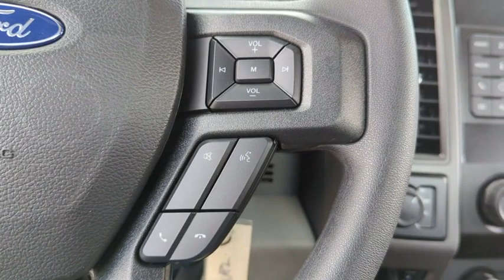2022 Ford Super_Duty_F-250_SRW Peoria AZ NEC14940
2022 Ford Super_Duty_F-250_SRW XL - Stock#: NEC14940

9130 W. Bell Rd

4WD. Oxford White 2022 Ford F-250SD XL Fleet 6-Speed Automatic 6.2L V8 EFI SOHC 16V Flex Fuel 4WDThank you for looking. At Peoria Ford we are here to serve.
TOUGH BED SPRAY-IN BEDLINER  -inc: tailgate-guard  black box bed tie-down hooks and black bed attachment bolts,ELECTRONIC-LOCKING W/3.73 AXLE RATIO,FRONT LICENSE PLATE BRACKET  -inc: Standard in states requiring 2 license plates and optional to all others,DAYTIME RUNNING LAMPS (DRL)  -inc: The non-controllable 942 Daytime Running Lamps (DRL) replace the standard Daytime Running Lamps (DRL) on/off cluster controllable,TRANSMISSION: TORQSHIFT-G 6-SPD AUTO W/SELECTSHIFT  (STD),TRAILER BRAKE CONTROLLER  -inc: Verified to be compatible w/select electric over hydraulic brakes  smart trailer tow connector,ORDER CODE 600A,SPARE TIRE  WHEEL  CARRIER & JACK,GVWR: 9 900 LB PAYLOAD PACKAGE,OXFORD WHITE,110V/400W OUTLET  -inc: 1 in-dash mounted outlet,XL VALUE PACKAGE  -inc: Bright Chrome Hub Covers & Center Ornaments  Steering Wheel-Mounted Cruise Control  Chrome Front Bumper  Chrome Rear Step Bumper,XL DECOR GROUP  -inc: Bright Chrome Hub Covers & Center Ornaments  Chrome Front Bumper  Chrome Rear Step Bumper,UPFITTER SWITCHES (6)  -inc: Located in overhead console,TIRES: LT245/75RX17E BSW A/T  -inc: Spare may not be the same as road tire,ENGINE: 6.2L 2-VALVE SOHC EFI NA V8 FLEX-FUEL  (STD),Four Wheel Drive,Tow Hitch,Power Steering,ABS,4-Wheel Disc Brakes,Brake Assist,Steel Wheels,Tires - Front All-Season,Tires - Rear All-Season,Conventional Spare Tire,Tow Hooks,Intermittent Wipers,Variable Speed Intermittent Wipers,Daytime Running Lights,Automatic Headlights,AM/FM Stereo,MP3 Player,Steering Wheel Audio Controls,Bluetooth Connection,Telematics,Auxiliary Audio Input,Smart Device Integration,Requires Subscription,Adjustable Steering Wheel,Trip Computer,WiFi Hotspot,A/C,Vinyl Seats,Split Bench Seat,Driver Adjustable Lumbar,Passenger Vanity Mirror,Remote Engine Start,Requires Subscription,Trip Computer,Immobilizer,Traction Control,Stability Control,Traction Control,Front Side Air Bag,Tire Pressure Monitor,Driver Air Bag,Passenger Air Bag,Passenger Air Bag On/Off Switch,Front Head Air Bag,Driver Restriction Features,Back-Up Camera